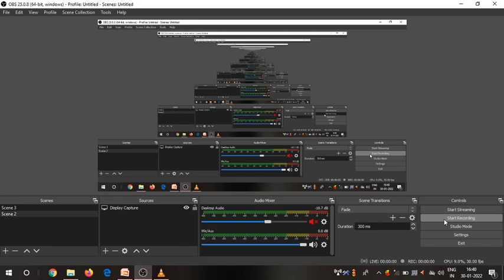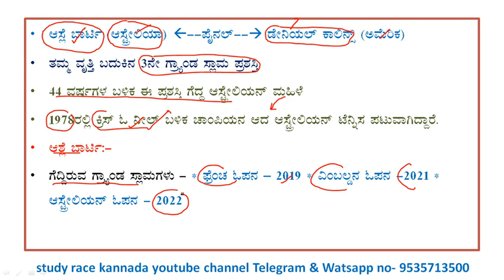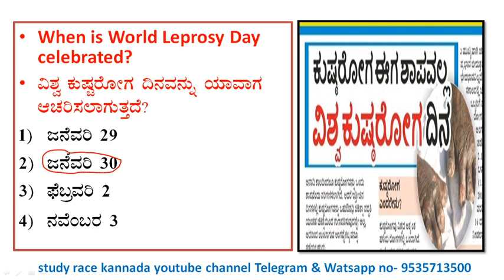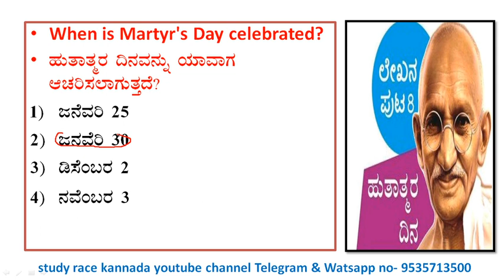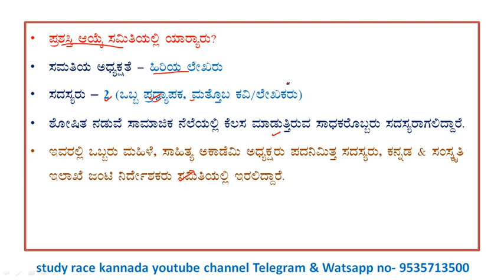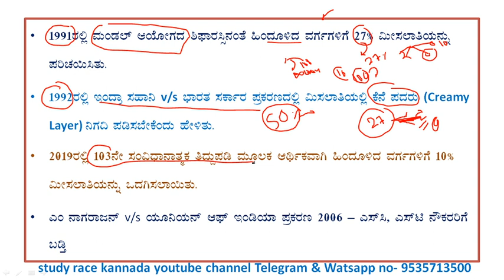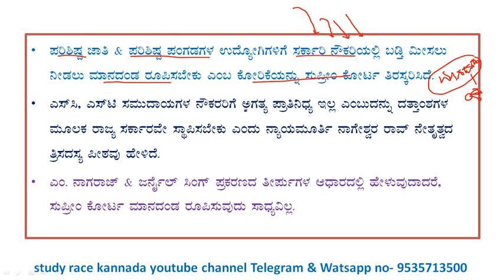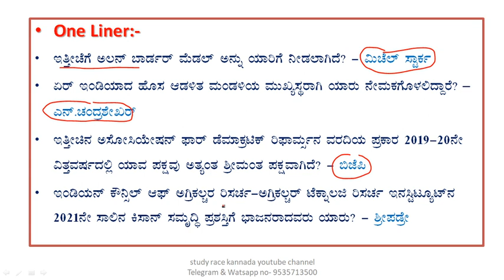January 30 current affairs |daily current affairs in Kannada|current events lgk today in kannada